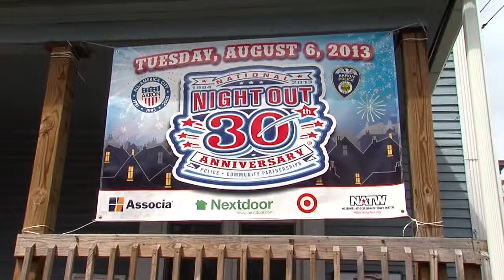Live on 5 Akron family uses National night Out to spread word about missing teen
National Night Out will take on a very personal meaning for a local family as they use the event as a platform to spread the word about their missing loved one.